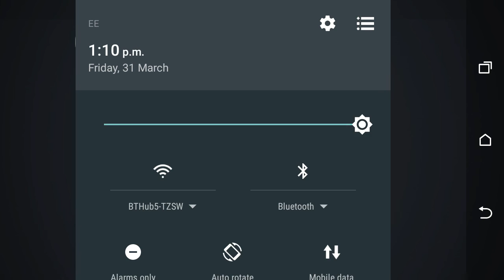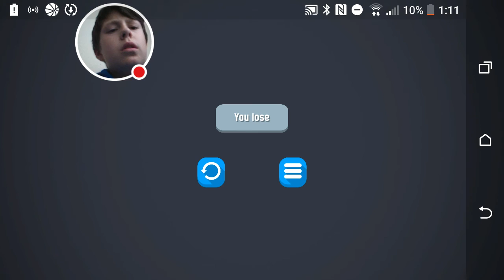let's play stealth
Watch me play Stealth!